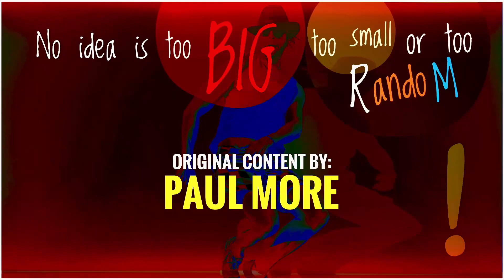Gay Birds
Some birds are gay 🏳️‍🌈👍 because Mother Nature is diverse and diversity is beautiful. Queer animals have always been around and always will be.

We are also on Insta @froginthepipe